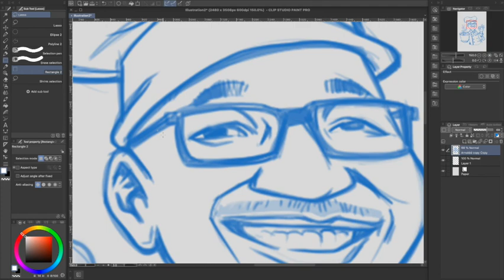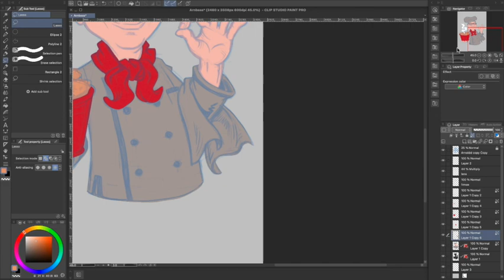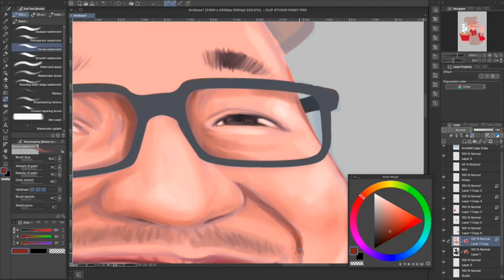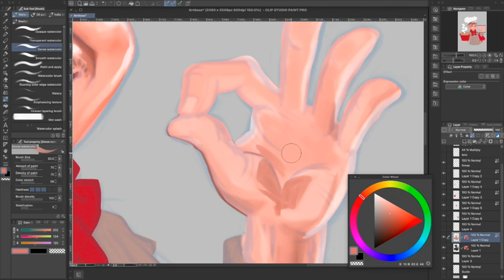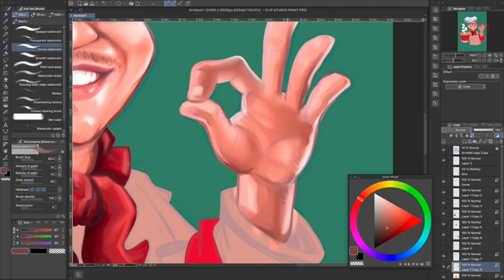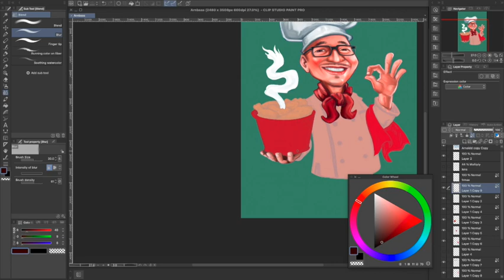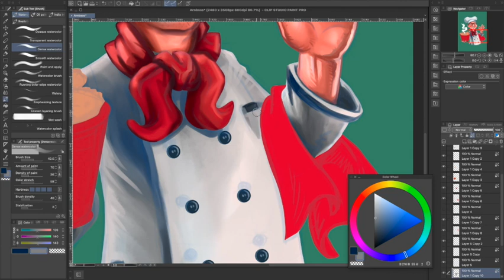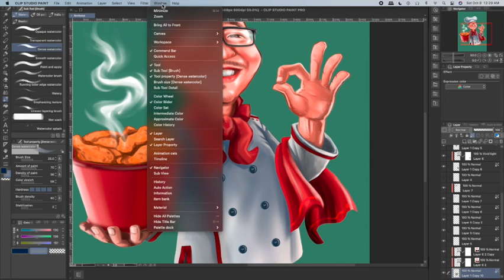Sir Arn's Fried Chicken 🍗🍗🍗 Part 2 (Revision) Music by: Bensound.com | Punky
Si Arn's Fried Chicken Logo